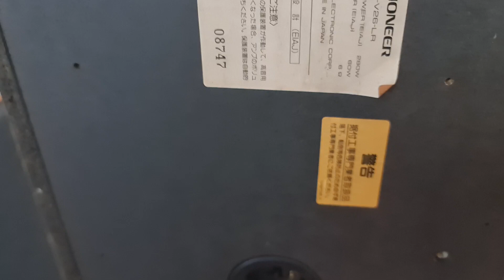💙 ĐÃ BÁN 💙🇻🇳🇻🇳 Loa PIONNER CS V26 japan đẹp keng ☎️ 0904088272